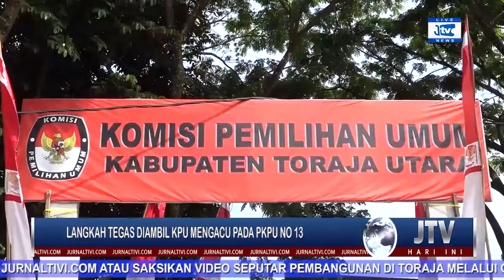TERAPKAN PKPU 13, KPU TORUT TAK IKUTKAN ISTRI DAN PENDAMPING PASLON SAAT PENCABUTAN NO URUT